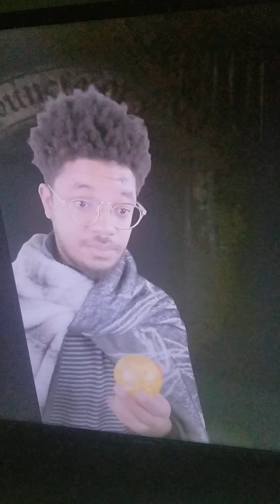Chris Chris! Nothing good comes from Bethlehem, Nazareth or both?